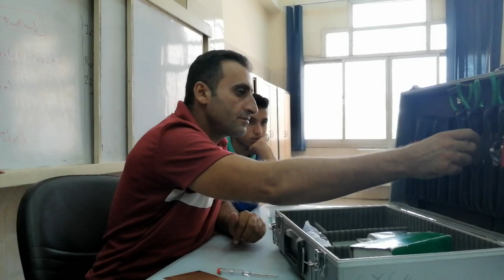شرح شنطه العده عملى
كهرباء betec unit 19